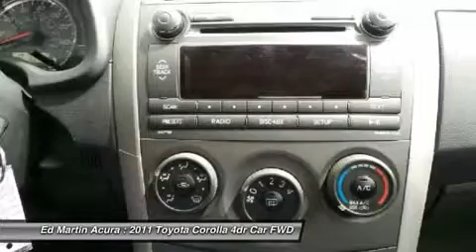2011 TOYOTA COROLLA Indianapolis, IN 3A3150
2011 TOYOTA COROLLA Indianapolis, IN
Stock# 3A3150

What a fantastic deal! My! My! My! What a deal! Ed Martin... The Only Name You Need To Know!

When was the last time you smiled as you turned the ignition key? Feel it again with this wonderful 2011 Toyota Corolla. This car is nicely equipped. The quality of this superb Corolla is sure to make it a favorite among our educated buyers.